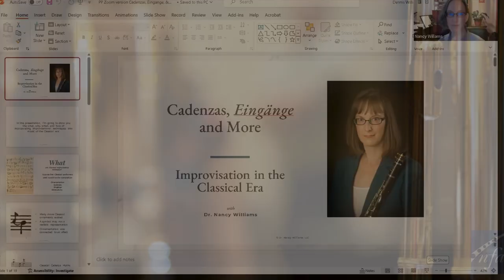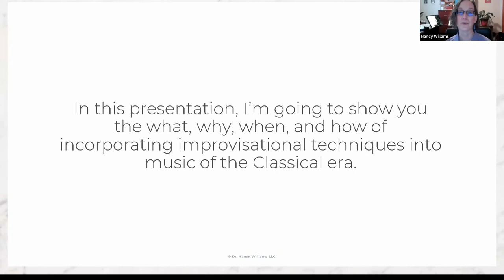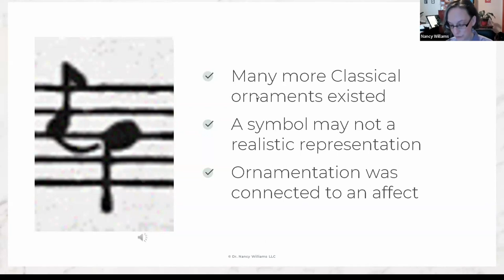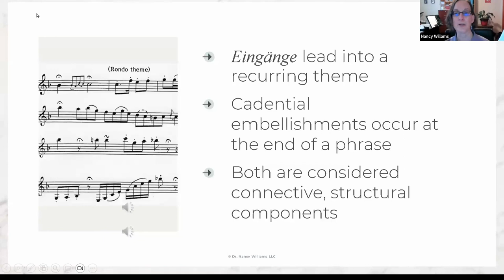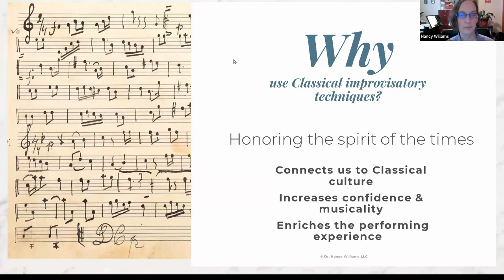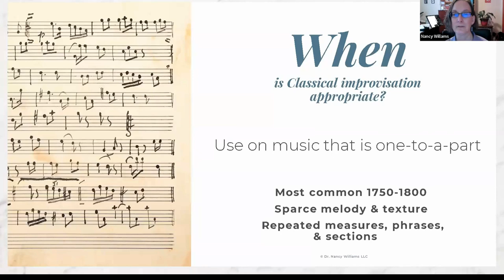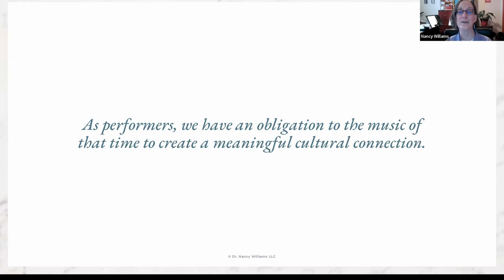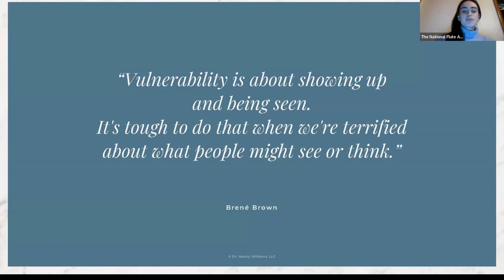Improvisation in the Classical Era: Cadenzas, Eingänge, and More with Nancy Williams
Learn the what, why, when, where, and how of Classical-era improvisation, from building aural skills to understanding cultural nuances, while gaining the confidence to incorporate these skills at any level. Q&A session following.

If you enjoy this content, consider becoming a member of the National Flute Association.